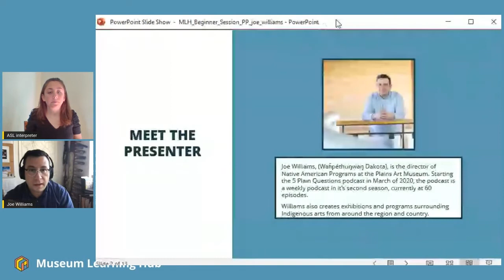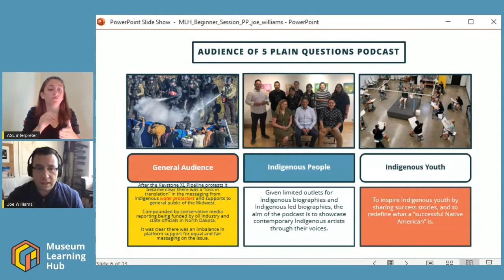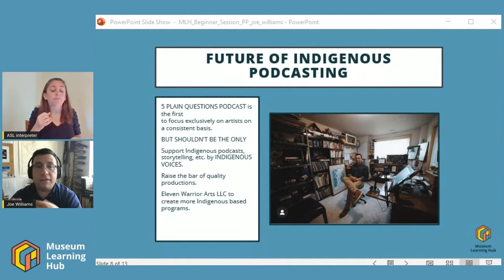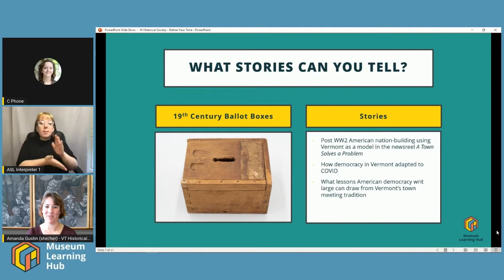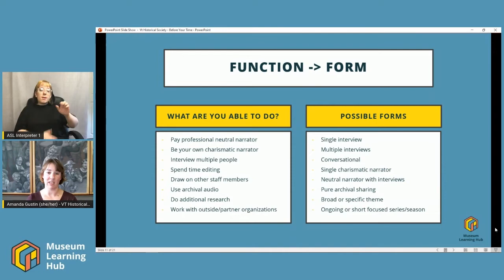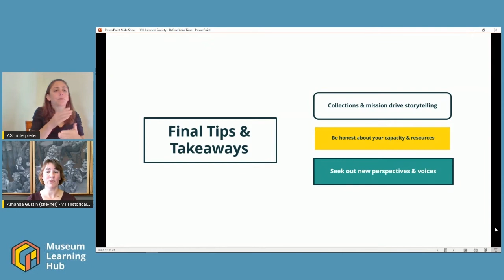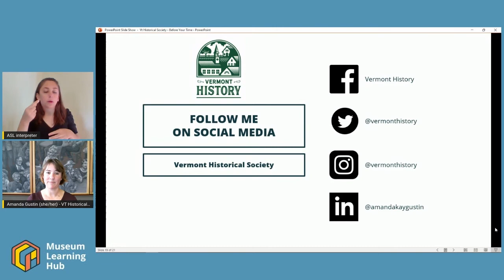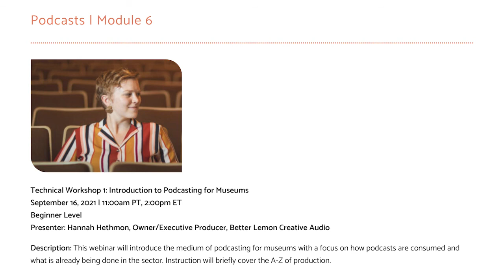Module 6, Intro Session: Get Inspired!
Has your museum considered making a podcast? Podcasting can help small museums engage with the public, educate, entertain, and make connections to collections, creators, and diverse audiences in a cost-effective way. Join this introductory session to get inspired.